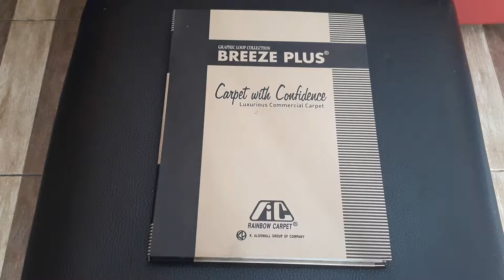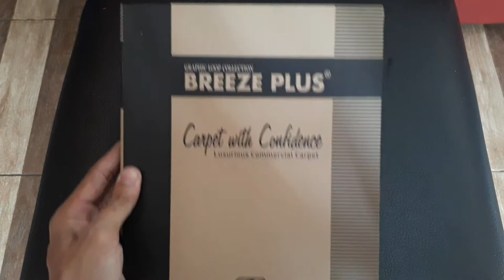bahan carpet terbaru